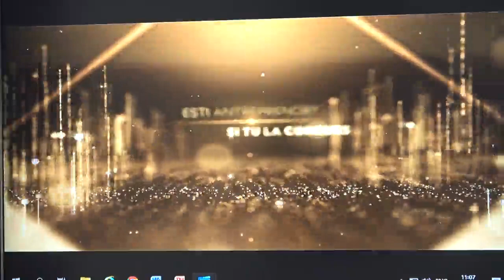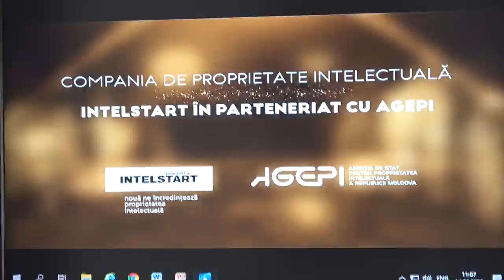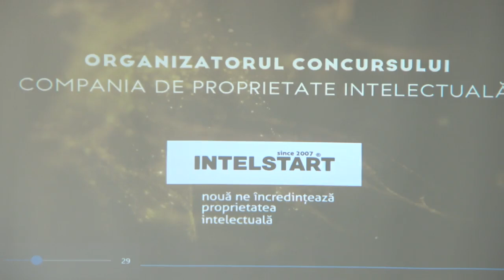Conferință de presă cu tema „Concursul Mărcilor și a Vinurilor Recunoscute Notorium”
Conferință de presă cu tema „Concursul Mărcilor și a Vinurilor Recunoscute Notorium - posibilitate de creștere a vânzărilor, a încrederii și loialității consumatorilor”